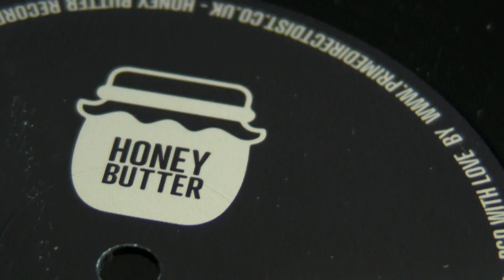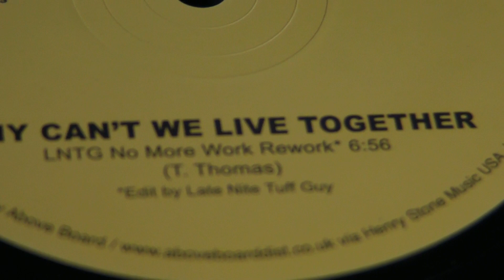Disco House Music : Swales - Timmy Thomas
DeepMoodMusic presents : Swales - Night Cuisine,label: Honey Butter. Timmy Thomas - Why Can't We Live Together (LNTG Rework),label: T.K. Disco